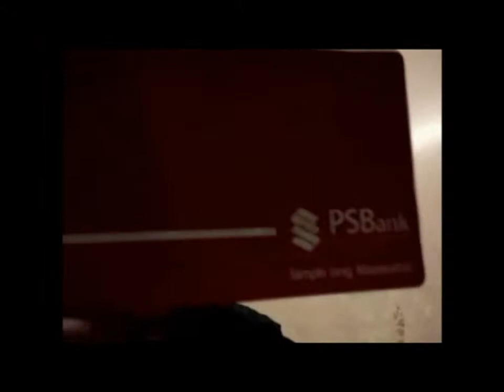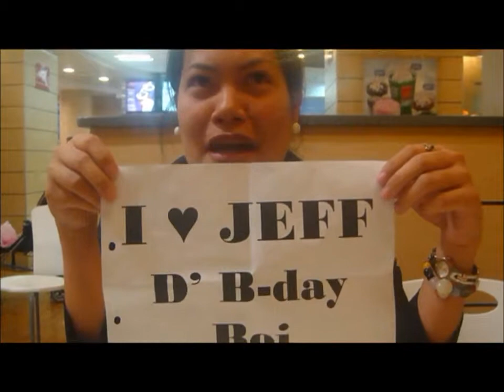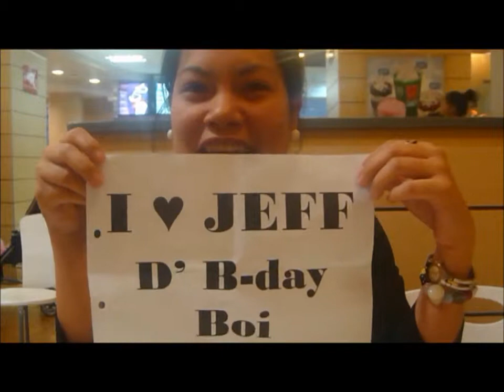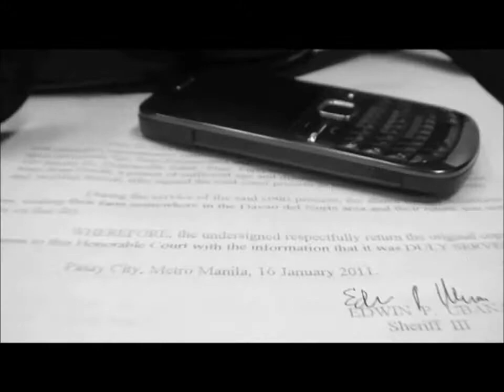Countdown to 21 | Jeff's 21st Birthday | No. 1 - 6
Thank you sa lahat ng nageffort! :D
the best birthday gift!

Directed By:
Lyka Elena Narte

Credits to Lea Paras' sony T90 cybershot camera